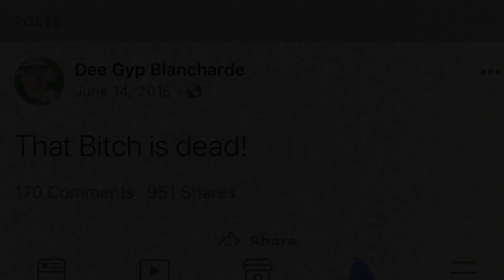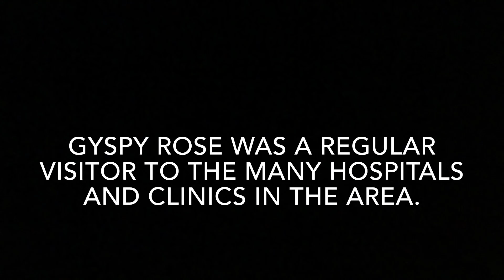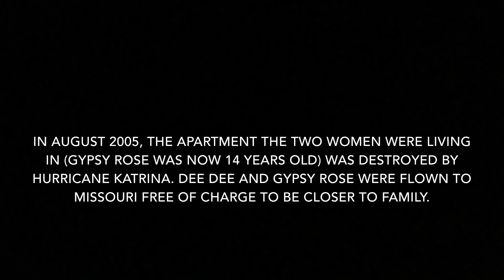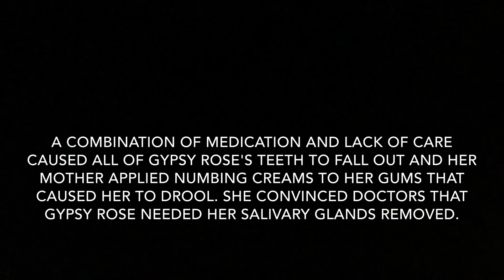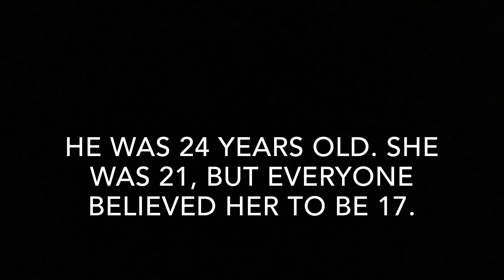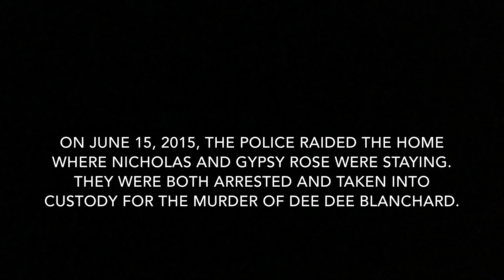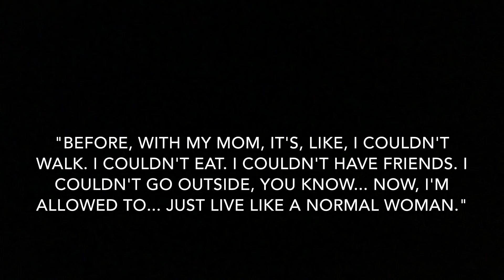Gypsy Rose Blanchard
Warning:  this video contains mature language.